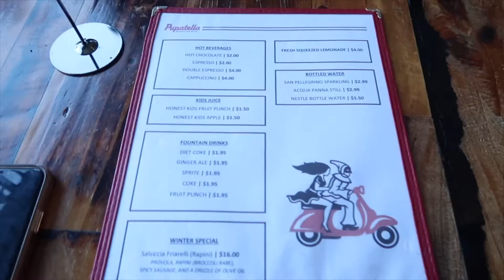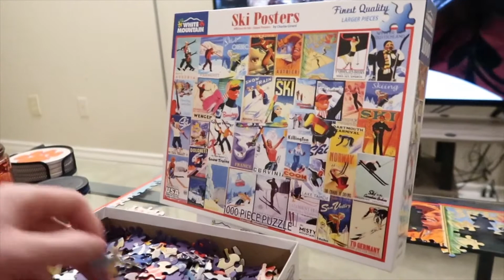Discovering NOVA Pizza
Hi Y'all - welcome to our first vlog. We are Megan and Sean and love traveling and all things Disney.

Trying Pupatella Pizza in Northern Virginia.